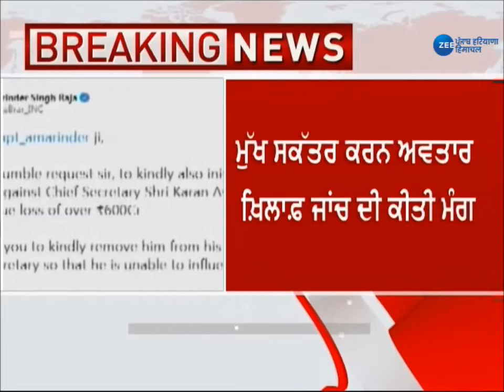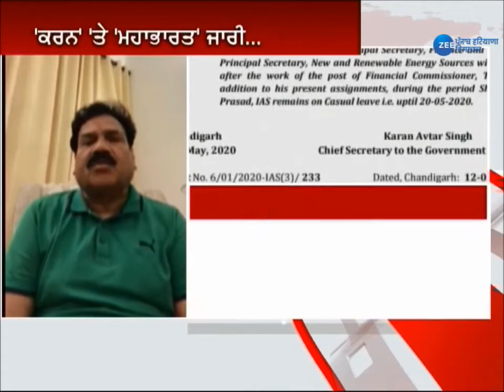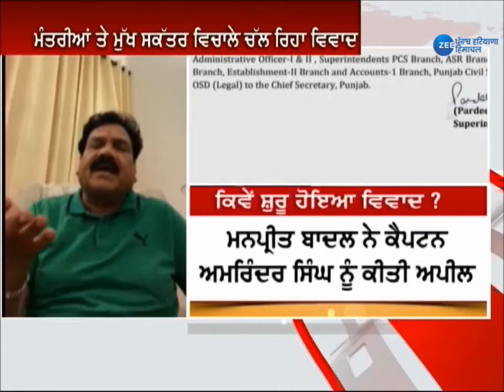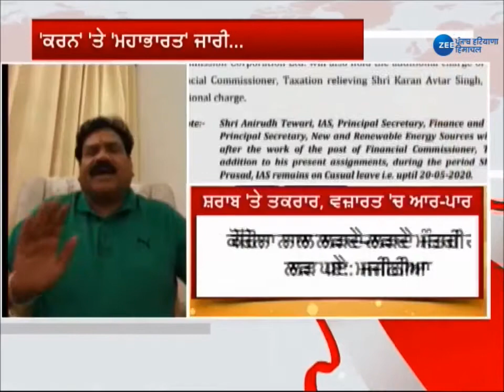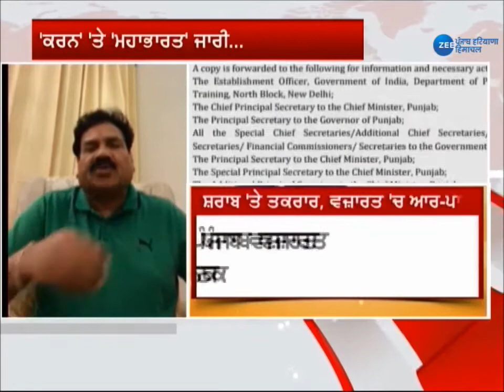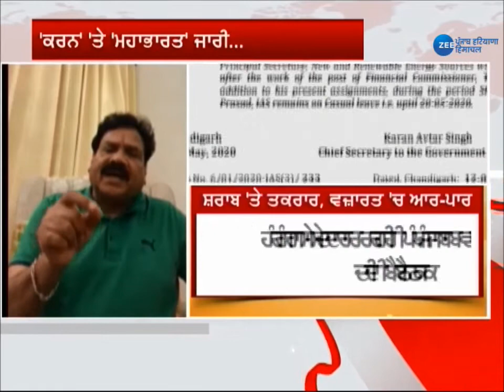'ਕਰਨ' 'ਤੇ 'ਮਹਾਭਾਰਤ' ਜਾਰੀ... | Punjab Politics | Chief Secretary | Excise Department| Debate